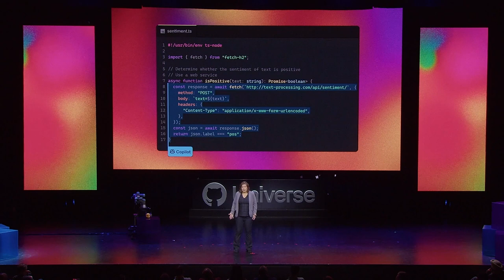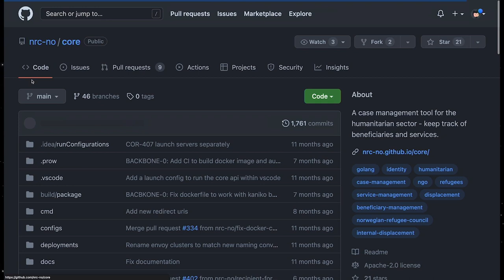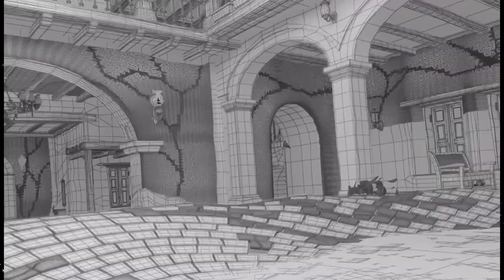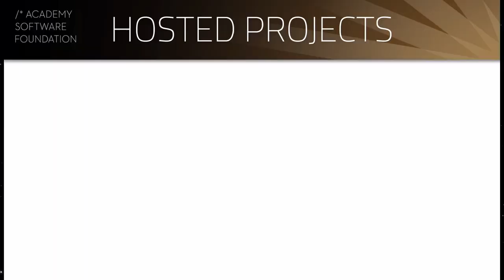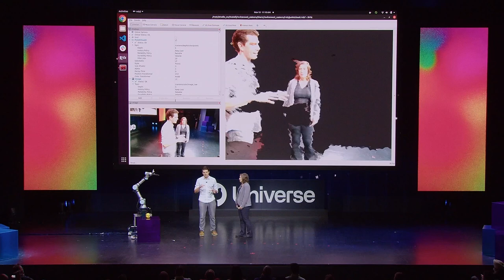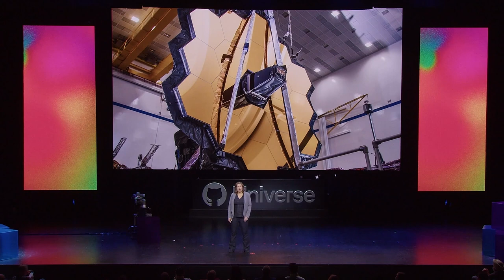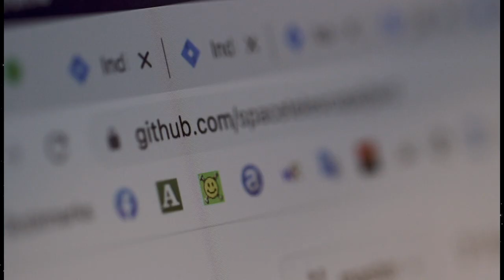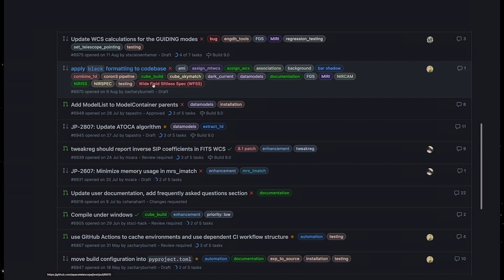From right here, right now, to galaxies far away - Universe 2022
Software has been a core driver in human progress over the past century—and that isn’t changing any time soon. At this very moment, software is powering the people and infrastructure behind all the societal, environmental, scientific, political, and cultural movements each and every one of us interact with on any given day. Stormy Peters will look at some of the people and projects that enable progress for today’s biggest humanitarian efforts—that dream up worlds our most beloved superheroes exist in, and that are looking at universes beyond our own.

Thanks!